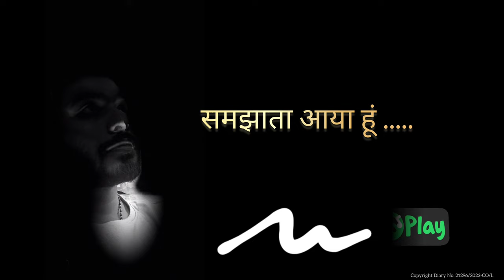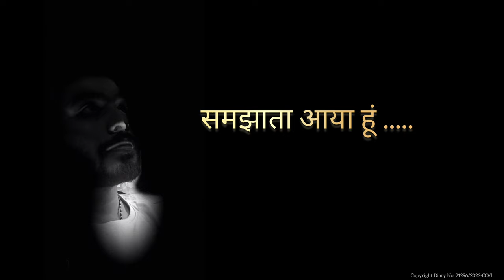Smjhata Aaya Hoon • समझाता आया हूं •